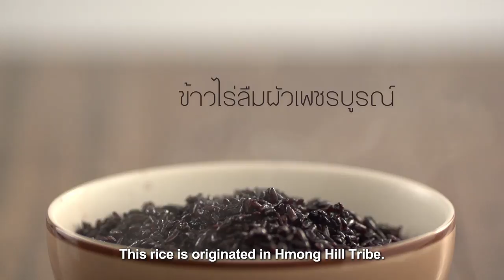GI RICE VIDEO PRESENTATION (eng-sub)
วีดีโอแนะนำสินค้าข้าวไทย ที่ได้รับการลงทะเบียนเป็นสินค้าสิ่งบ่งชี้ทางภูมิศาสตร์ ( GI ) ของกรมทรัพย์สินทางปัญญา กระทรวงพาณิชย์ เป็นงานที่เราภูมิใจนำเสนอมาก ด้วยวิธีการนำเสนอที่ใช้รูปแบบที่ดูเรียบง่าย แต่ดูน่าสนใจ และให้ข้อมูลเกี่ยวกับข้าวไทยทั้ง 9 ชนิด ผ่านเสียงบรรยาย องค์ประกอบภาพ และอารมณ์ของนักแสดง น่าจะทำให้ผู้ที่ได้ชมทุกท่าน ได้รู้จักข้าวมากขึ้นและอยากหาข้าว GI มารับประทานกันอย่างแน่นอน